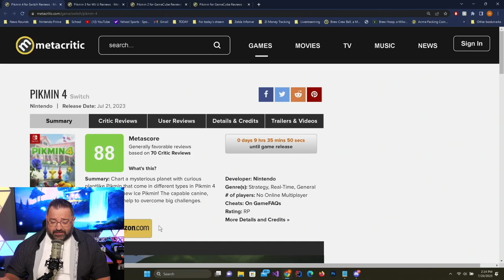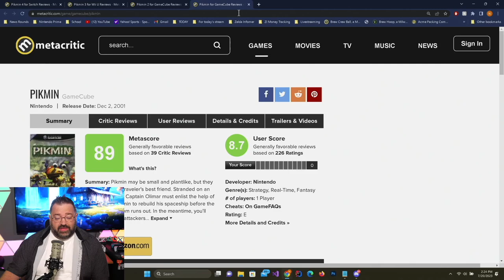Why Doesn't Pikmin Sell & Can Pikmin 4 Change That?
Pikmin is an amazing franchise with high review scores and an amazing satisfaction rating from all who play it. But why doesn't it sell?

Thank you everyone for your continued support!